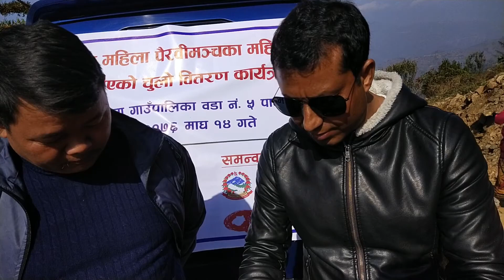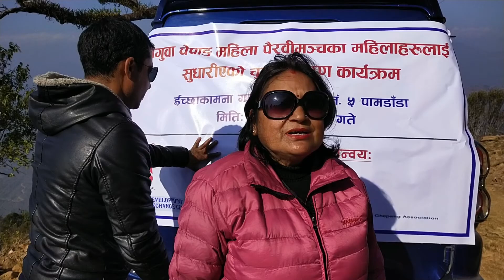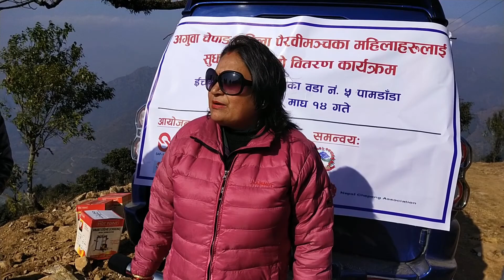Chepang Samudayama sudhariyako chulo Bitaran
DEC-Nepal in collaboration with SAP-Nepal distributed improved stoves to the Chepang community